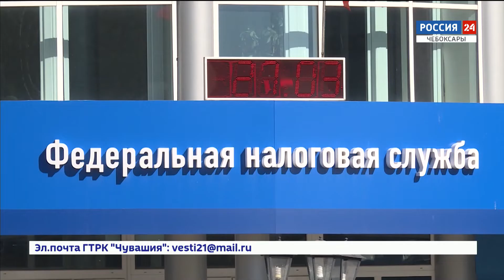В Чувашии налоговые каникулы для предпринимателей могут продлить до 2024 года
Предприниматели Чувашии получат новые меры поддержки. Их оценили в 300 миллионов рублей.